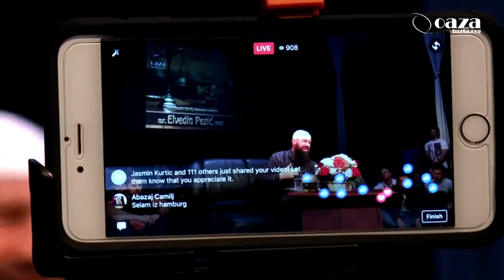KONAČNI SUD ¤ Elvedin Pezić - 2021